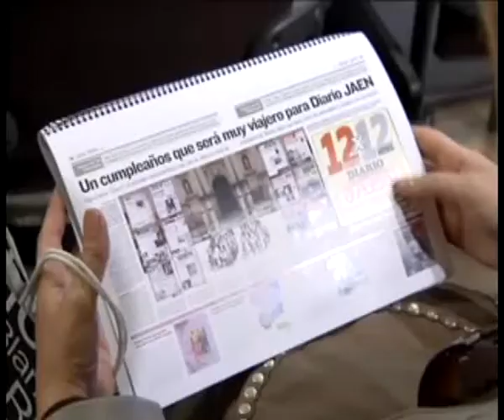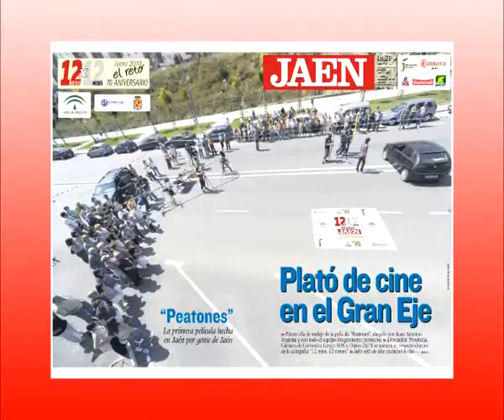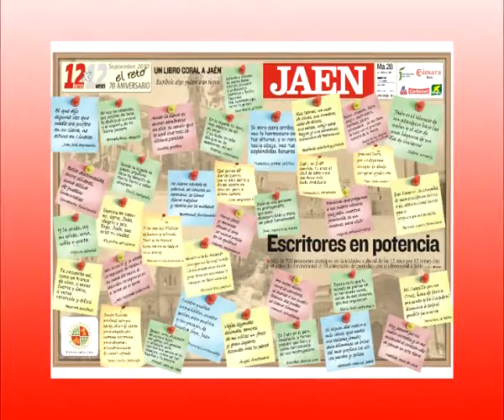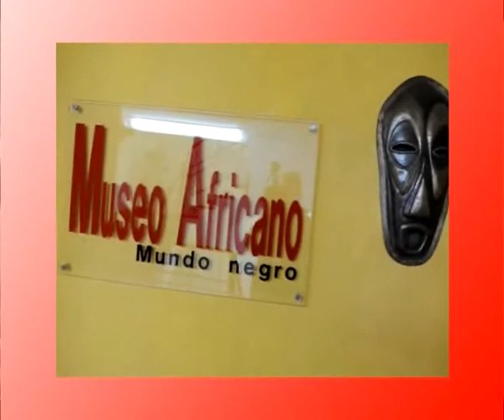12 meses 12 retos.flv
Vídeo resumen de los 12 retos de Diario JAEN.